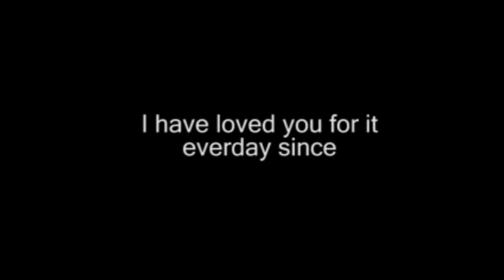Verity & Meredith - Iris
Verity Bridges and Meredith Rutter - Jamestown.
credit to artist for the music and to sky 1 (Carnival films) for the footage.

Niamh Walsh
Dean Lennox Kelly